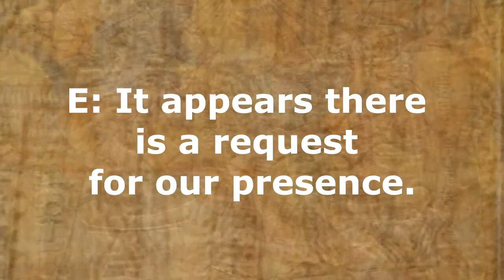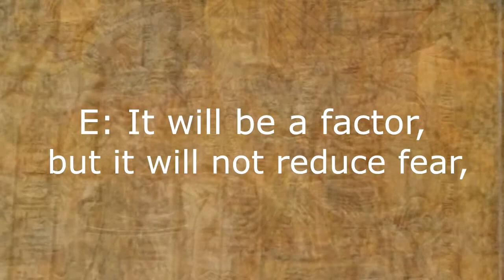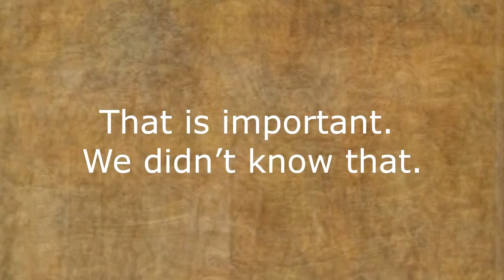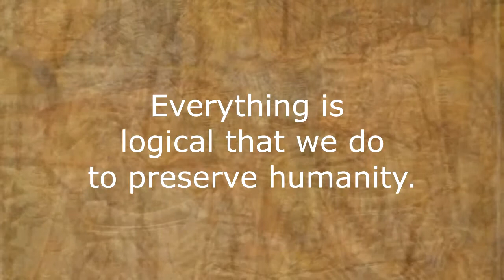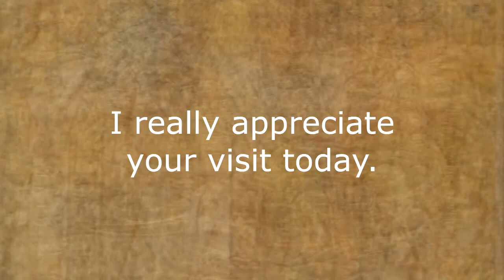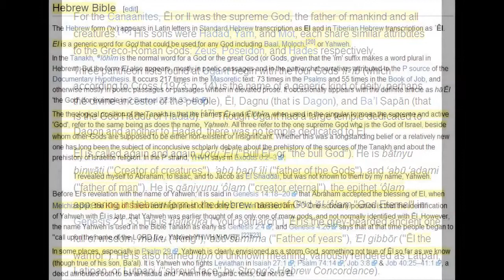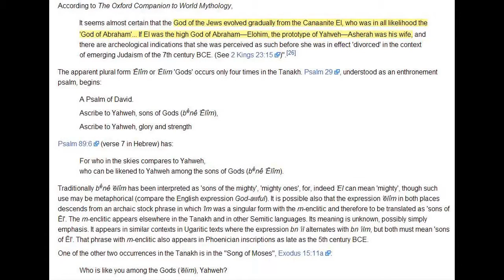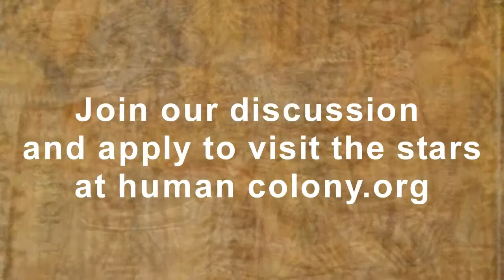Channeling :: EL on 2027 Economic Financial Meltdown, Crisis. Jan 12, 2014